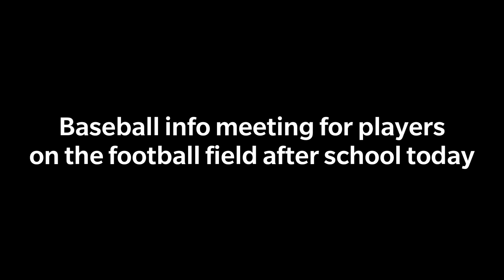2/21/19 Morning Announcement